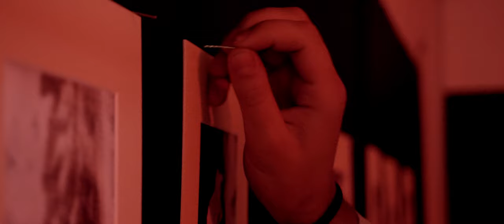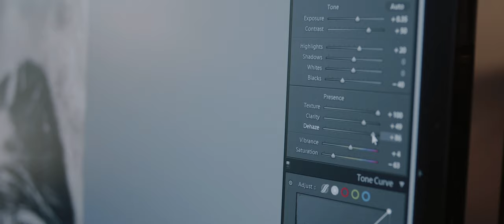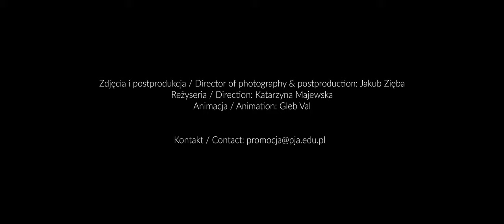Jeremiasz Ojrzyński - Project Spotlight - Wielkoformatowy aparat fotograficzny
Stworzył rzeźby, potem zbudował od zera aparat fotograficzny, a na koniec sfotografował nim rzeźby. Zdjęcia wywołał samodzielnie sporządzonymi odczynnikami i wywołał je w ciemni. Jeremiasz Ojrzyński, absolwent studiów licencjackich na grafice, mówi o swojej pracy dyplomowej.

Więcej informacji i samą pracę można znaleźć na stronie rzeremaj.eu.